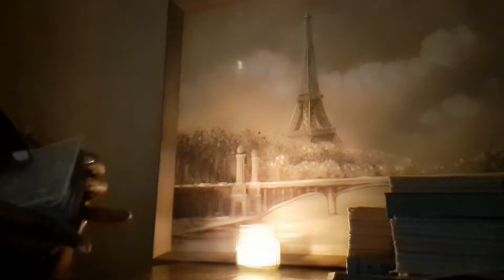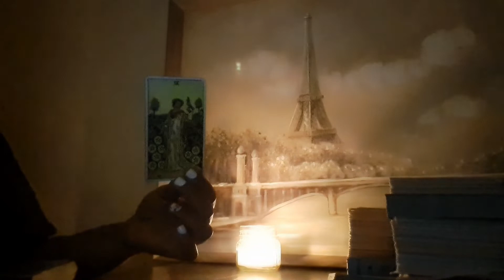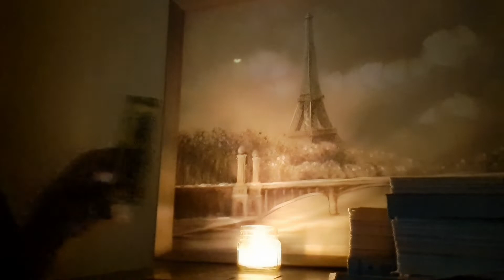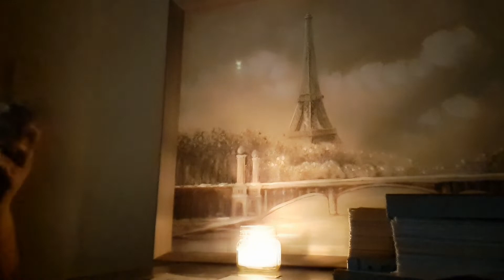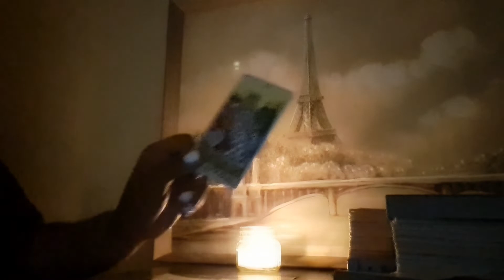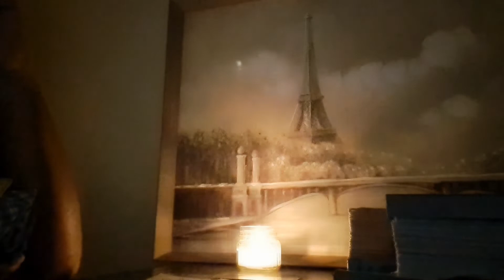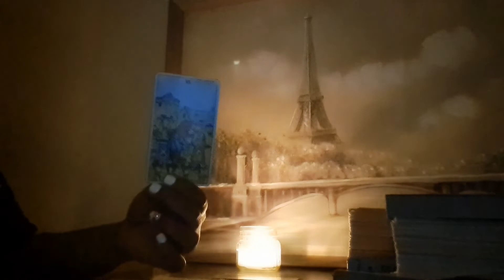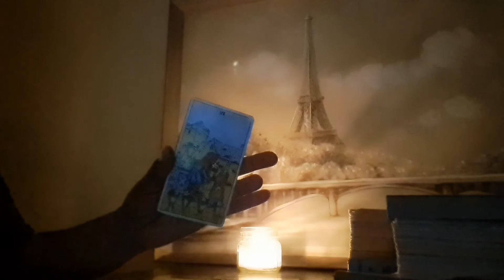SA✨️ GEMINI ♊️ DEATH IS ON THE MENU 4 💰 TASTES LIKE A RECIPE FOR DISASTER 🚫🍽 IT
**PRE-RECORDED AT 7:23 pm Central Standard Time  11/21/2022**